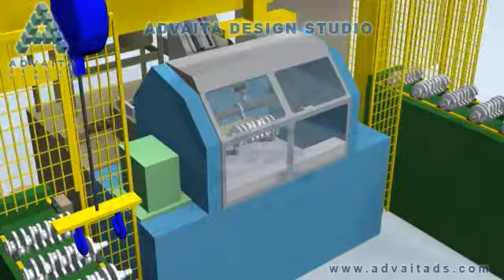PROC_WASHING.flv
Industrial Washing Machine process demo visualization